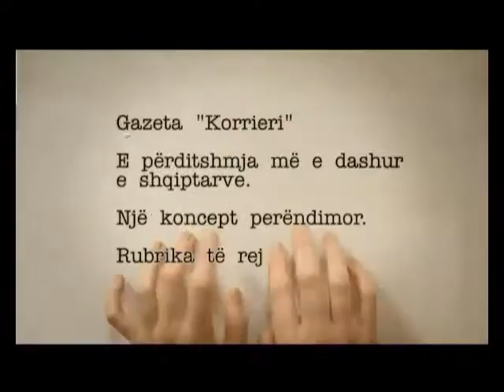Tv Commercial_Korrieri Newspaper. Autor Lorenc Buzi (Vizion Plus Tv 2007)